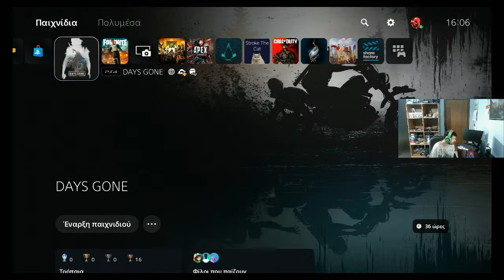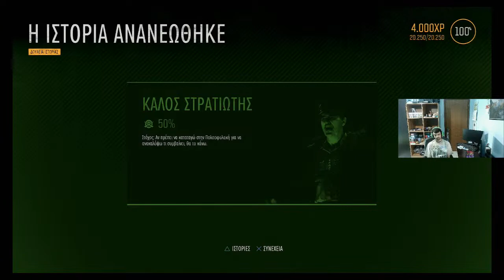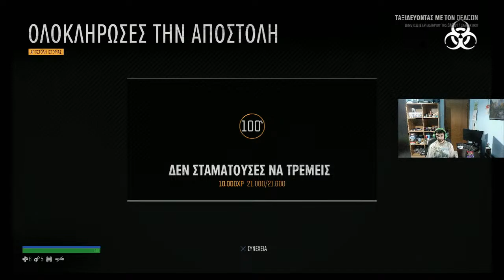Live Days gone PS5 Greek part 17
Κανόνες

1 δεν βρίζουμε

2 δεν κοροϊδέβουμε

3 δεν δεν παριστάνουμε χνοστού όπως ηθοποιοους δημοσιογράφους και γενικά άλλους

Που λέγομαι Adonis gamer gr

Που λέγετε Adonis VLOGS

Που λέγετε Adonis unboxins

Που λέγομαι yugioh beyblede

Που λέγομαι
user25212905

Που λέγομαι adonisskordas

Που λέγομαι yugioh beyblade

Ακολουθήστε με και στο Discord που λέγομε yugioh beyblade#8435

που λέγετε Γιώργος Πιτσικάλης

Που λέγετε Marfety

που λέγετε Giwrgos Kokkinakis

που λέγετε ANNA MOUNTAKIS

που λέγετε alexiosxara

Ακολουθήστε τον Χρήστο tik tok το link είναι εδώ

που λέγετε protogeris_xristoss

που λέγετε Greek Stickman

το δεύτερο Server του Αλέξαδρου το link είναι εδώ

κάντε φίλο τον Αλέξανδρο φίλο στο καινούριο server discord το link είναι εδώ

Που λέγετε
G3 billy

που λέγετε
Nektarios gamer

που λέγετε
george valtinos

που λέγετε
SifisGamer

Που λέγετε
antonispexli

Που λέγετε Nikosgamer797

Που λέγετε
F4Z3_ALEXOUKOS